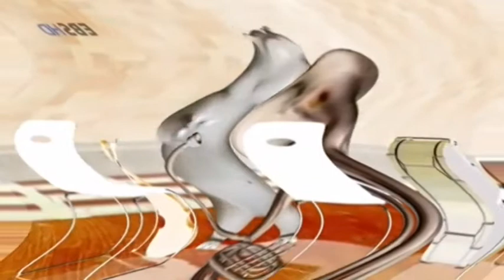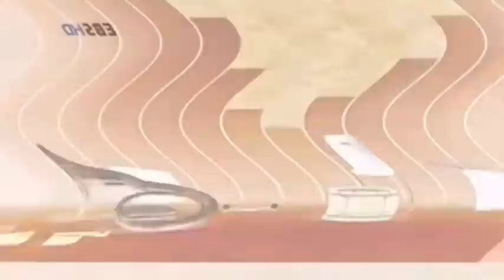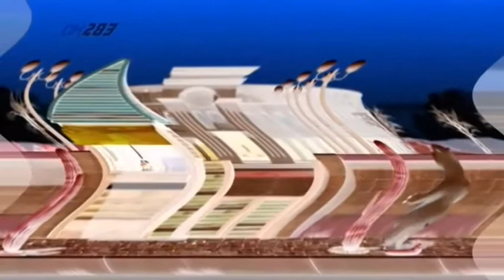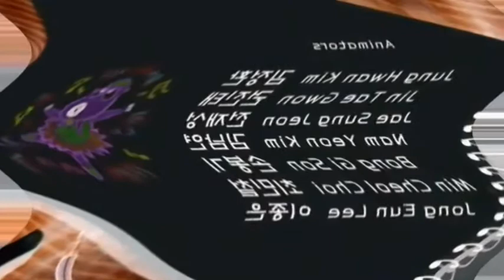Bernard Bear Episode 7 In U Major